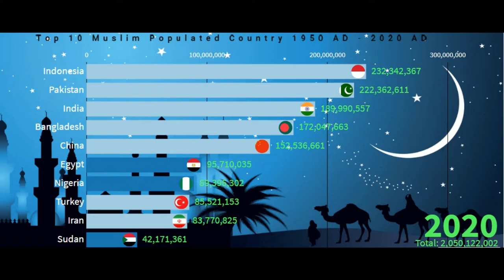Top 10 Muslim populated country 1950-2020 AD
This video is about muslim growth from 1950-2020 AD. Muslim population in the world.